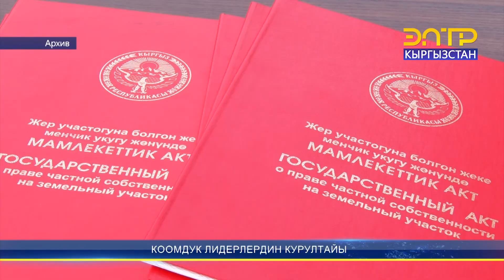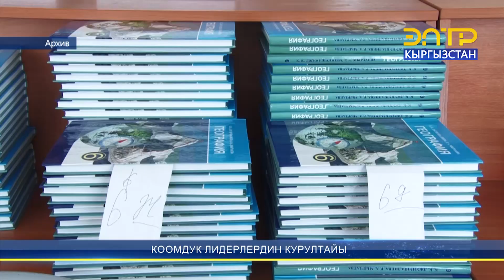КООМДУК ЛИДЕРЛЕРДИН КУРУЛТАЙЫ